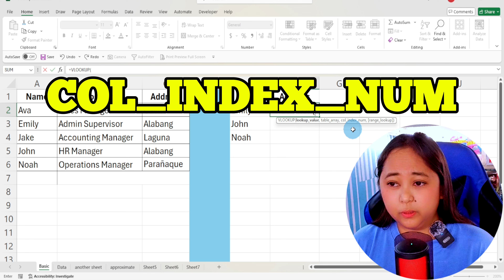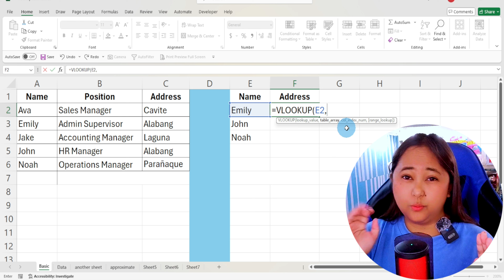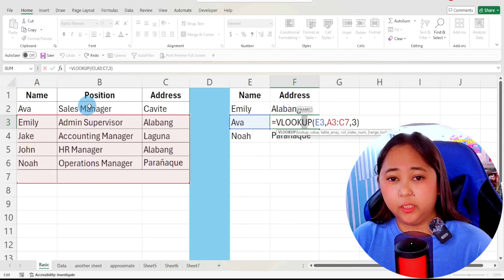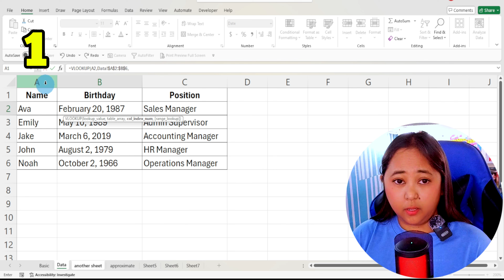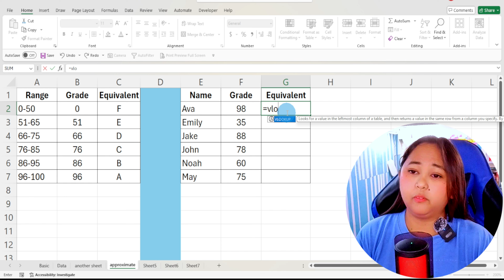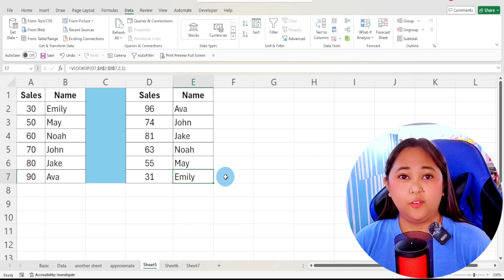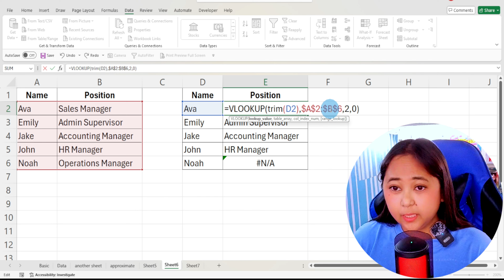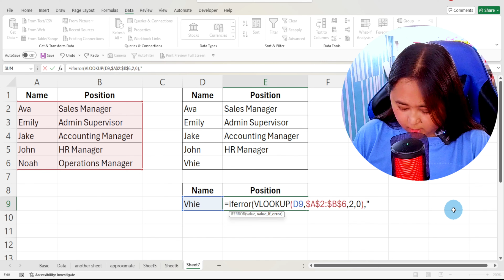Learn Vlookup Function From Basic To Advance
Vlog371 Learn Vlookup Function From Basic To Advance

You will learn how to use the basic vlookup, vlookup from another sheet or location, vlookup using approximate match and finding solutions for the errors you encounter. Hope you learn something.

Learn How To Do A Multiple Criteria Lookup Or Two (2) Way Lookup In Excel/Nested Xlookup Function
Gears used in this video:
Fifine A8 Microphone = used as desktop microphone

Saramonic Blink 100 B2 = used as microphone for my phone (talking head)

Vivo Y73 Phone = used as main camera